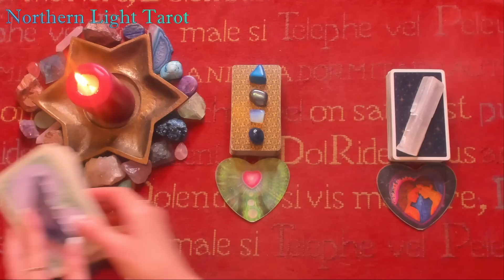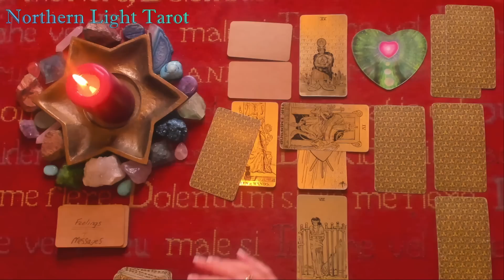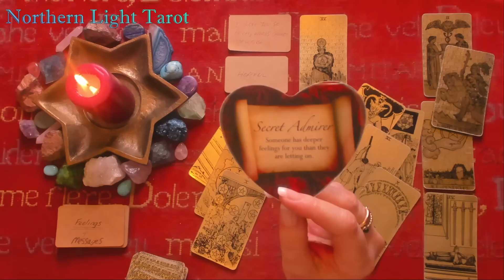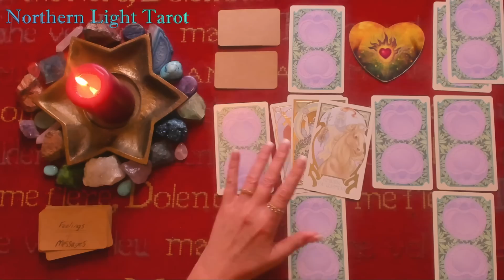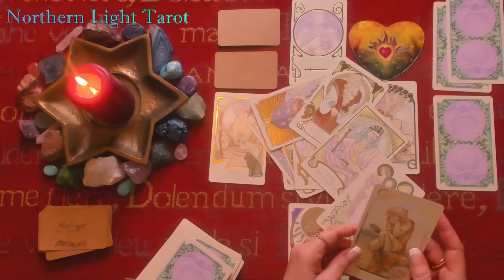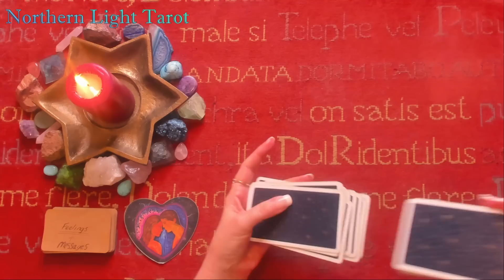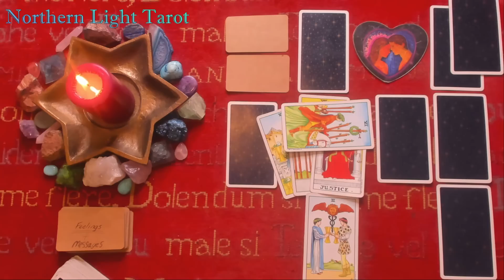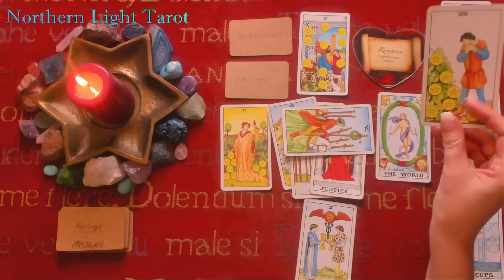Pick a Card 💖 What Does He Want To Say To You RIGHT NOW? HIS DEEPEST FEELINGS 💖 LOVE Tarot Reading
What Does He Want To Say To You RIGHT NOW? TIMESTAMPS BELOW:
SET OF CARDS NUMBER 1   01:00
SET OF CARDS NUMBER 2   14:26
SET OF CARDS NUMBER 3   30:26